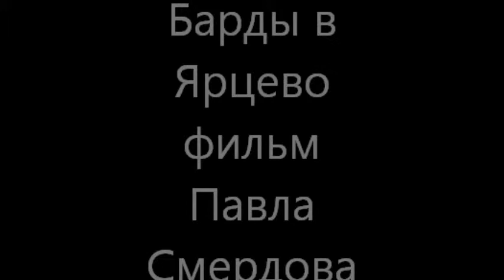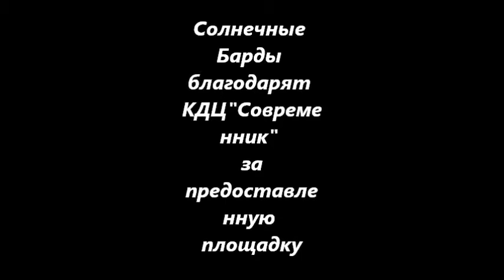СОЛНЕЧНЫЕ БАРДЫ В ЯРЦЕВО ПОЛНЫЙ ФОРМАТ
Сразу вспоминается Геленджик-Дольмены-Жане.